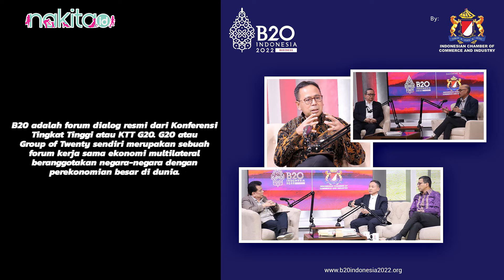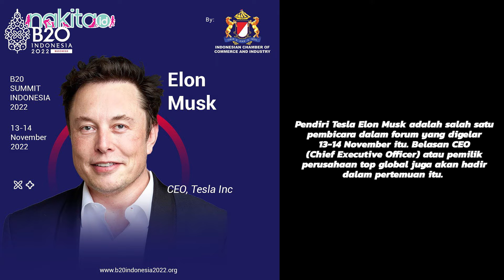MENGEJUTKAN! Elon Musk Hadiri B20 Summit di Bali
MENGEJUTKAN! Elon Musk Hadir di B20 Summit

Elon Musk CEO dari Tesla turut menghadiri acara B20 Summit yang dilaksanakan di bali. Sejumlah tokoh-tokoh ternama memang turut dihadirkan pada acara ini Moms. Sebagai informasi B20 Indonesia Summit 2022 atau Konferensi Tingkat Tinggi B20 (KTT B20) Indonesia digelar di Bali pada tanggal 13-14 November 2022. Lantas bagaimana detailnya?

00:00 Intro
00:38 Elon Musk Hadir di B20 Summit

ADVERTISING